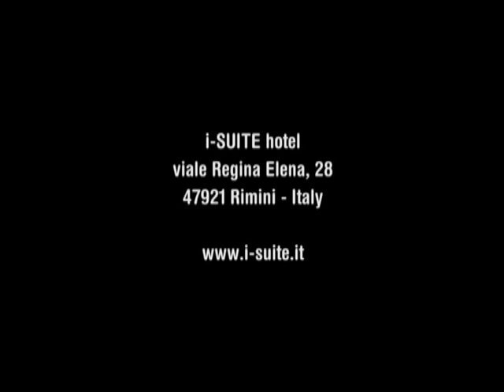i-SUITE hotel i-CE AGE outdoor pool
outdoor pool in Rimini
i-SUITE hotel
Viale Regina Elena, 28 - Rimini Italy
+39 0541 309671